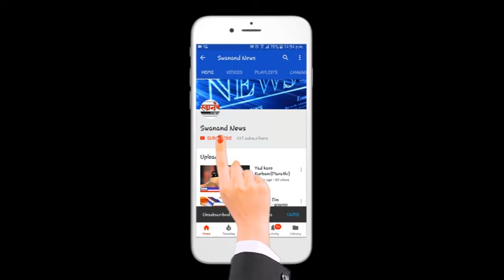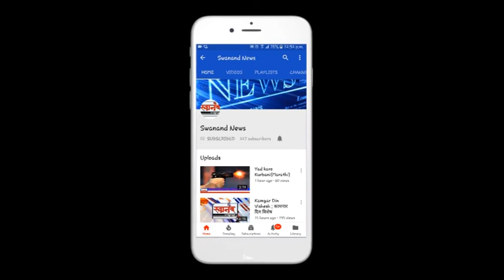कोतवाल संघटनेनेचे भिक मांगो आंदोलन !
SEND ME STUFF:

Near B.K.No.1416,
Maratha section - 32,
Ulhasnagar - 421004,
Dist. : Thane,
Maharashtra,
India